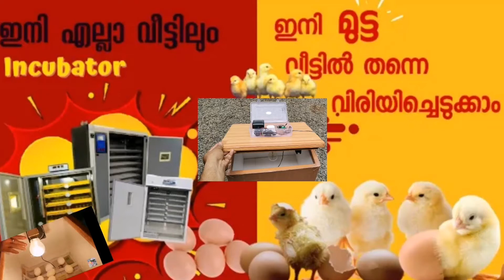കോഴി മുട്ട വിരിഞ്ഞു, Incubator egg hatched, Thajus Vlogs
Low cost Incubator